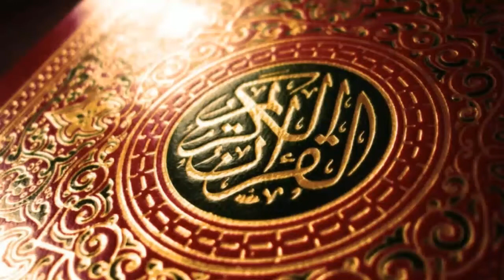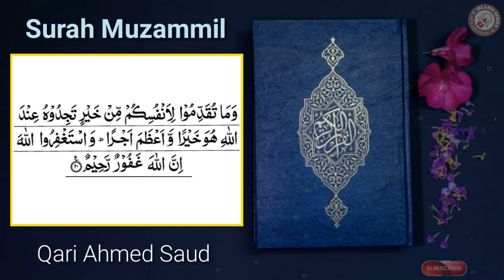Suarh Muzammil In Beautifull Voice | Qari Ahmad Saud | Islamic Series | Hafiz Sajid Memon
Social Media's Islamic Youtube Platform
Our Whatsapp Group Link Join
☆ Our Naat Khwan :-

○ Shaikh Hanif Luharvi Sahab

○ Mufti Inaam Sahab Naqshbandi

(Bayan)
○ Hafiz Sajid Memon (Naats)

○ Hafiz Sajid Memon (Qira'at)

○ Qari Inayatullah Sahab (Naats)

○ Qari Inayatullah Sahab (Qira'at)

○ Qari Wasim Sahab (Naats)

○ Qari A.Rashid Ajmeri Sahab

○ Qari Ilyas Sahab (Hari Pura)

○ Shaikh Yaseer Al Dossary

○ Saad Nadim Wagh Bakri Wala

○ Ertugrul Gazi New Naat 2021